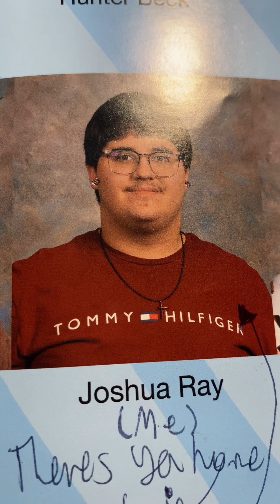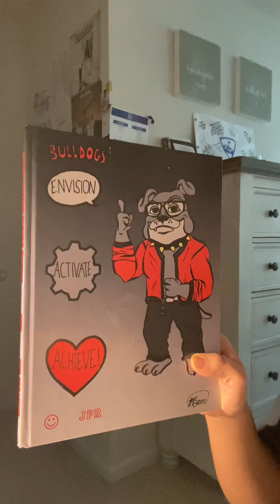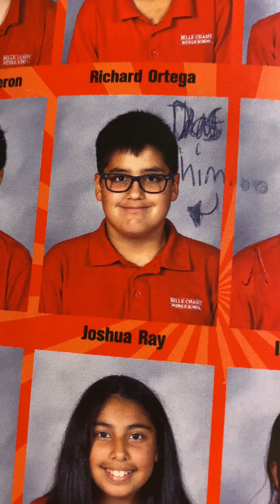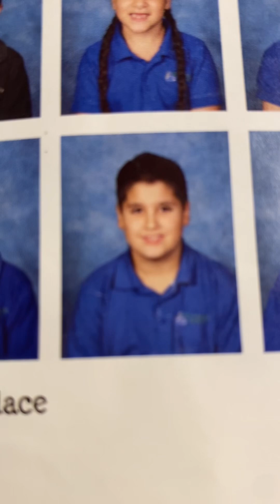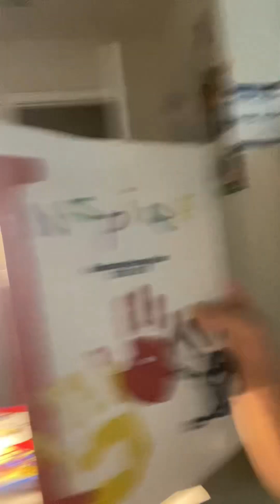My yearbooks from 2011-2024…